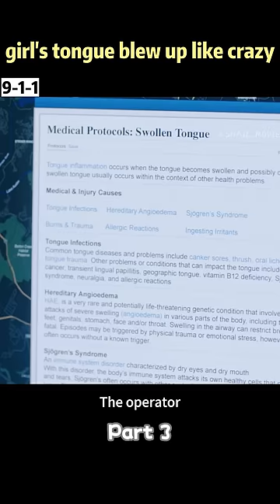girl's tongue blew up like crazy. #911